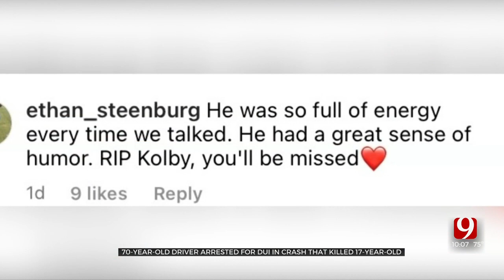Outpouring Of Love For Westmoore High School Student Killed Thursday In Wreck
A 70-year-old woman has been arrested in a tragic crash that claimed the life of a 17-year-old.